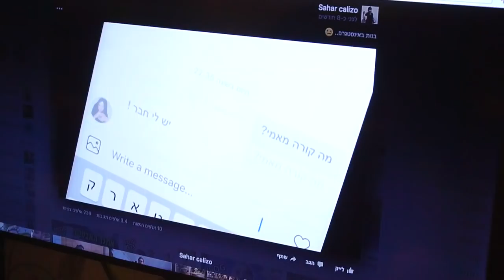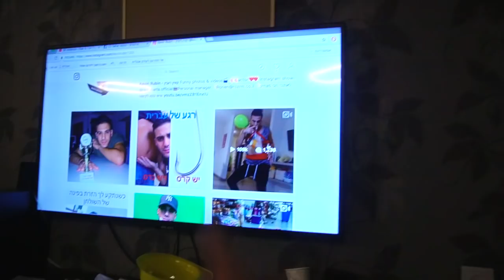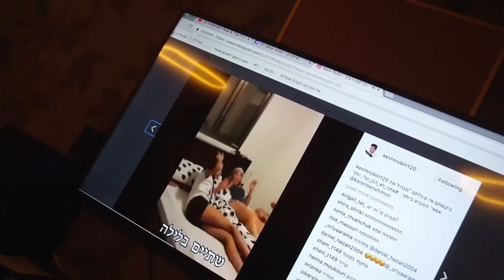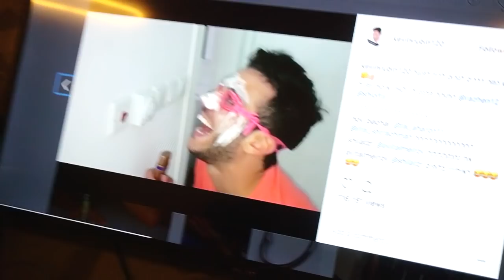מה עשיתי לפני הוולוגים?